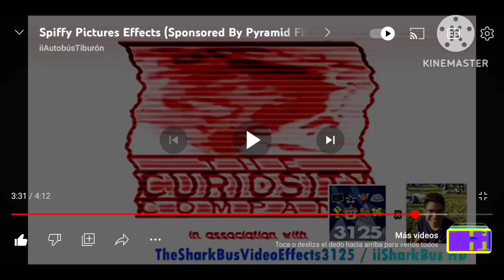5 Spiffy Pictures From (2-6670 Spiffy Pictures)